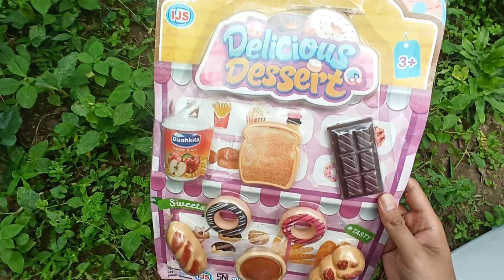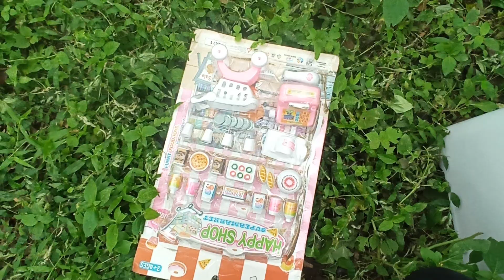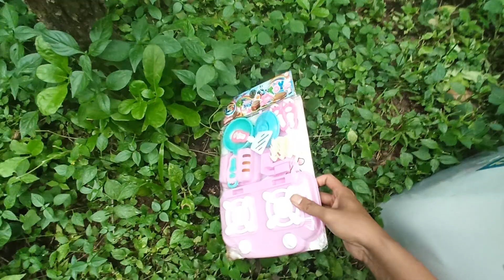Hunting mainan masak masakan donat permen toko minimarket jualan uang mainan dapur mainan es krim